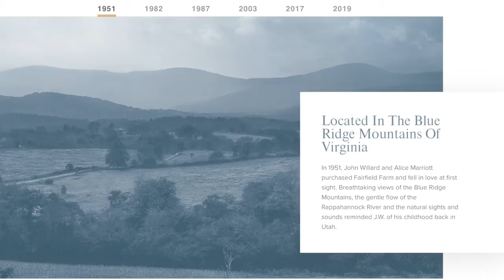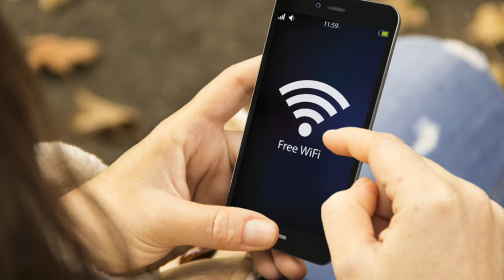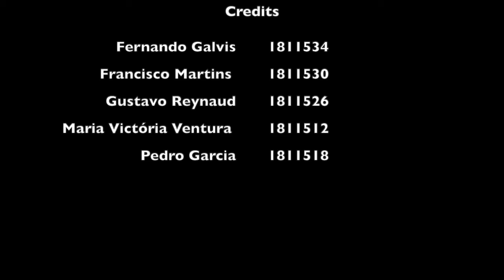Fairfield Inn by Marriott - Brand Pitch to Hotel Ottenstein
A University Video created by our fellow students from the MODUL University in Vienna: Fernando, Francisco, Gustavo, Pedro, and Maria Victoria.